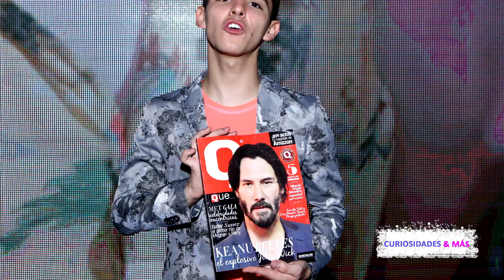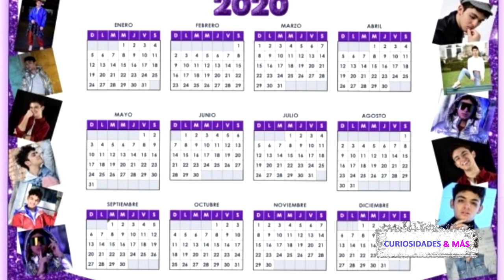JOAQUIN BONDONI EXTIENDE SU FIEBRE MORADA CON SU GIRA